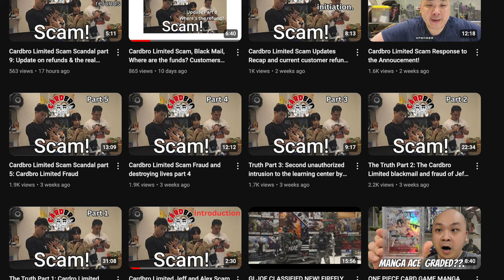$3,500,000 TCG Preorder Scam Paid 10 Girlfriends Trip to Tokyo Disney